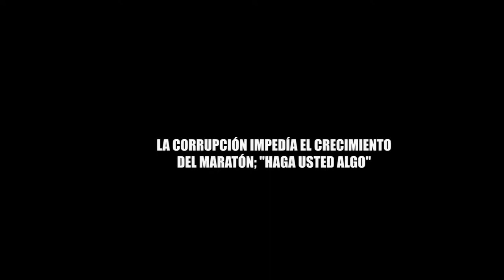LA CORRUPCIÓN IMPEDÍA EL CRECIMIENTO DEL MARATÓN HAGA USTED ALGO